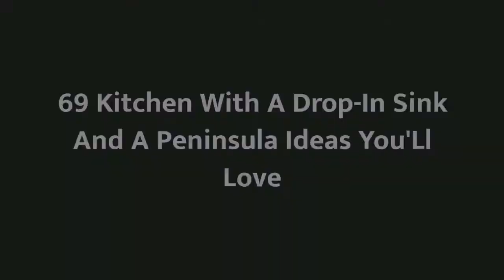75 Kitchen With A Drop-in Sink And A Peninsula Design Ideas You'll Love 🟡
0:00:00 - Intro
0:00:12 - Kitchen With A Drop-in Sink And A Peninsula Design Ideas You'll Love: Inspirations 1 to 25
0:03:03 - Kitchen With A Drop-in Sink And A Peninsula Design Ideas You'll Love: Inspirations 26 to 50
0:06:07 - Kitchen With A Drop-in Sink And A Peninsula Design Ideas You'll Love: Inspirations 51 to 75